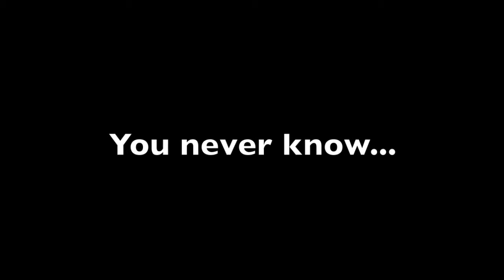Halloween Parody (Part one)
So while everyone was upstairs watching a scary movie, the cool kids went down stairs and made their own scary movie